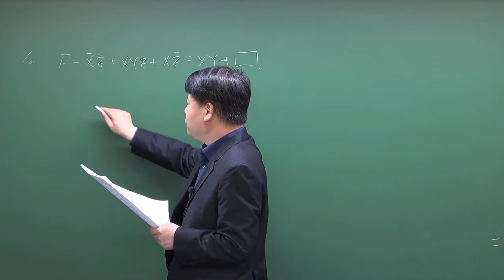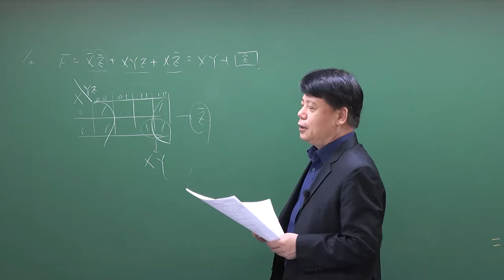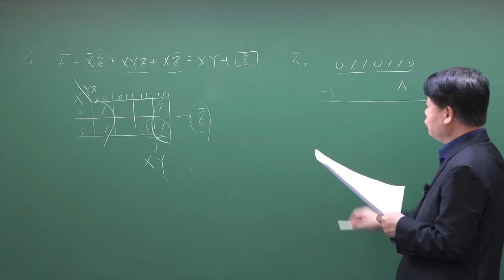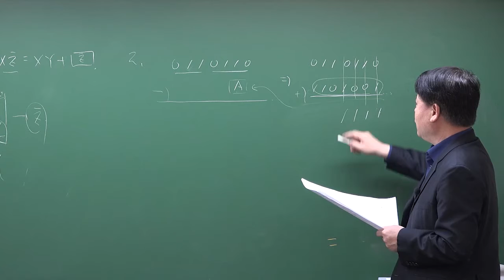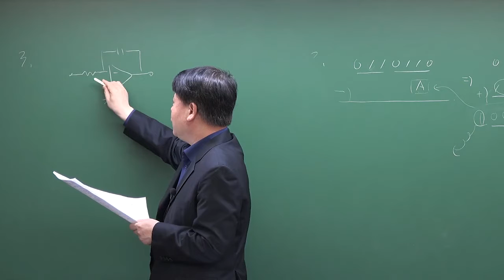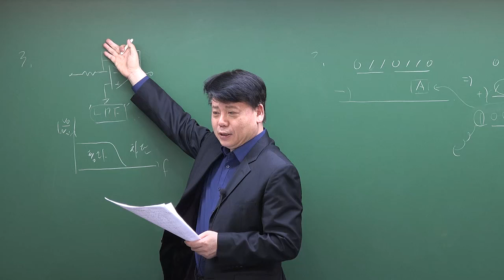2021년 국가직 9급 전자공학(1번~3번)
2021년 국가직 9급 전자공학(1번~3번)